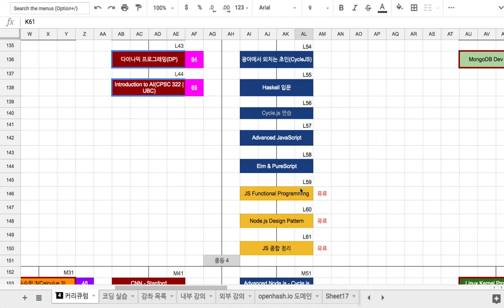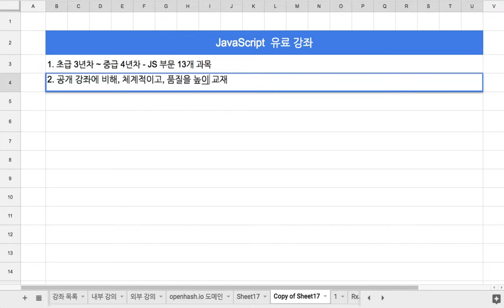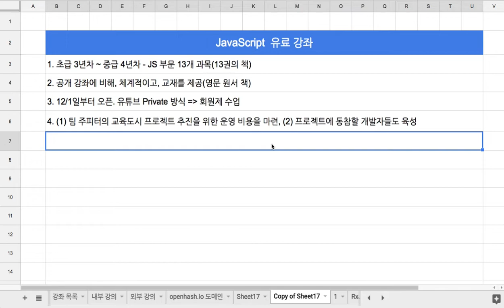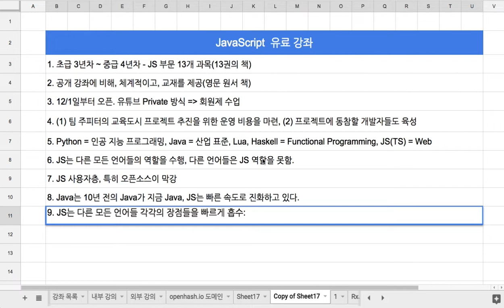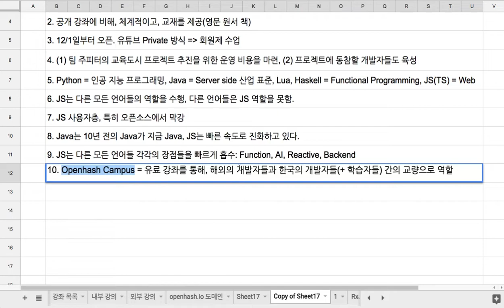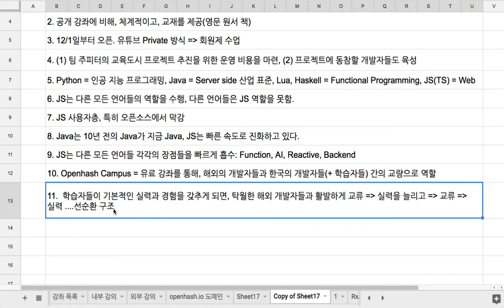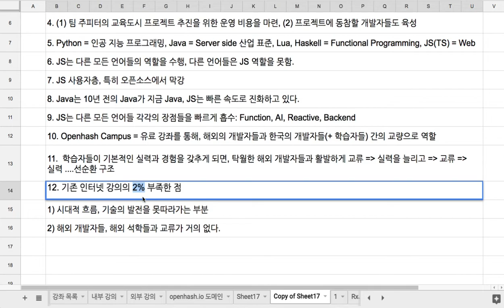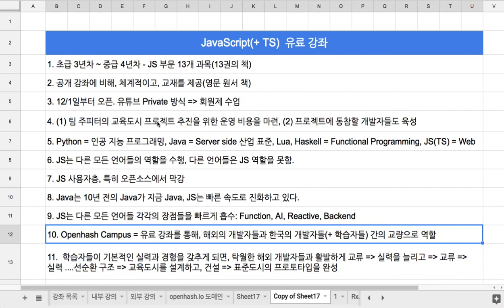[2018-11-11] 유료 강좌 개설 안내